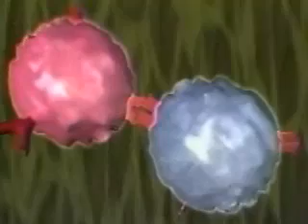Antibody Mediated Immune Response.mp4